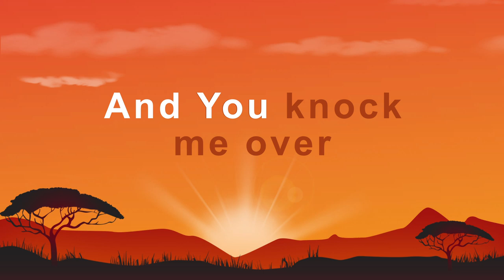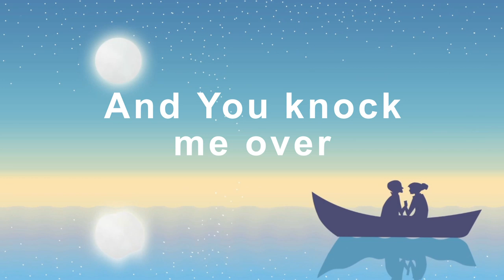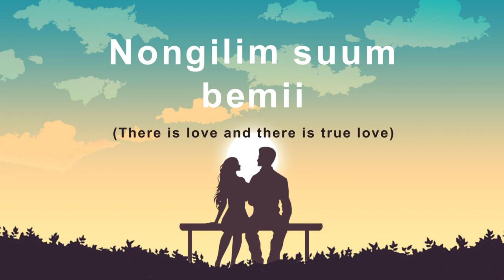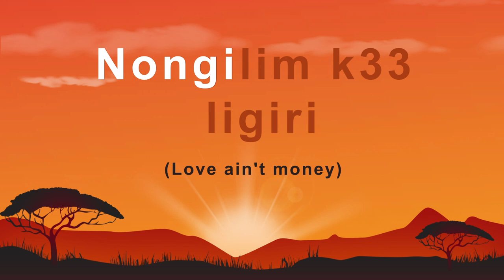Lamisi - Oh! Me (Lyric Video)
Lyrics video by Lamisi performing 'Oh! Me '. (C) 2020.  Lamisi Music

Animiation by Tech 7 VFX

Follow links below to download, buy and stream BRIGHTER SIDE album and  on all digital platforms

PLEASE NOTE: Unauthorized upload of this video unto any YouTube channel is prohibited. (C) 2020.  Lamisi Music